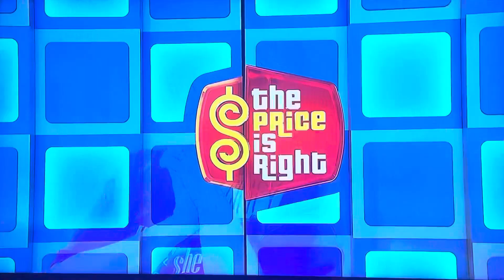The Price is Right | 2 For The Price Of 1 | 4/17/2024